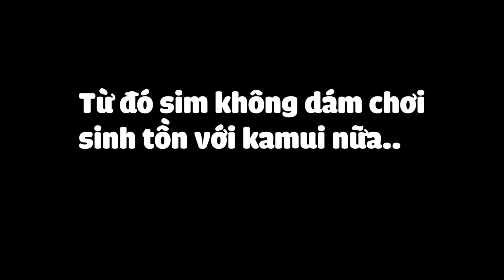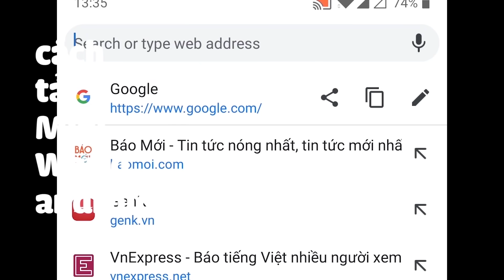Mèo Simmy 24H Sinh Tồn Trên "ĐẢO TIK TOK" Siêu Bá Đạo Trong Mini World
Chơi Với Kamui mà bị kịa hoài huhu
🔹 UID Mini world Mèo Simmy : 7389039